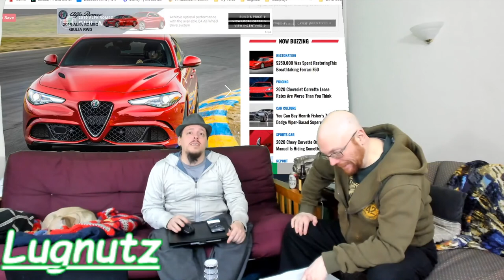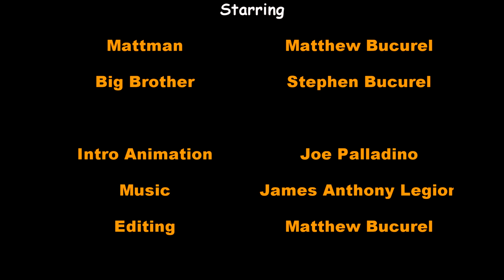#098 Lugnutz: OMG Is That Rutledge Wood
Welcome Walljangers to Lugnuts the automotive news podcast starring Mattman and Big Brother. This week Chevy kills off the Impala, Hennessy Ford truck, Nellybelle II, Electric French car, 1100 Horsepower WRX drag car, Nissans are stopping, Convertible Convos, Mazdas color choices, List of the safetest cars and much more.